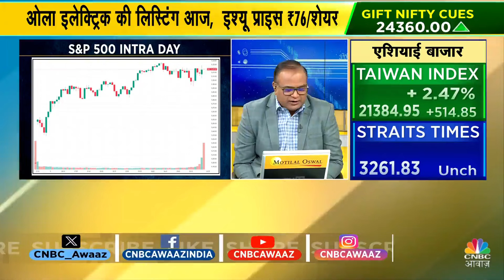US Economy Risk Alert | US Jobless Claim Data से बाजार के लिए क्या है संकेत? | FED Emergency Meet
n18oc_world